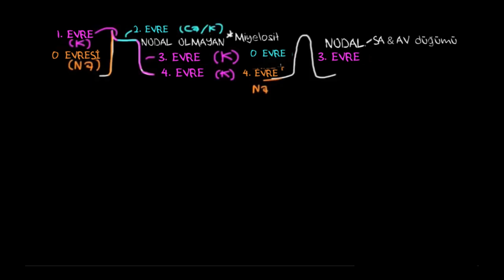Antiaritmik İlaçlar (Fen Bilimleri) (Sağlık ve Tıp)